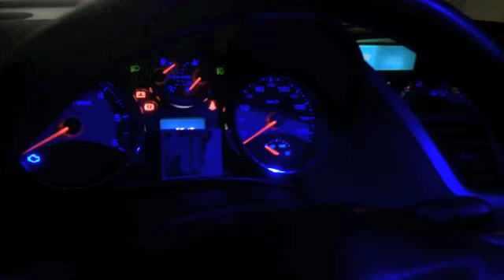accessoires 207 cc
modif fait sur ma 207 cc
Peugeot sport rc 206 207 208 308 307 cc